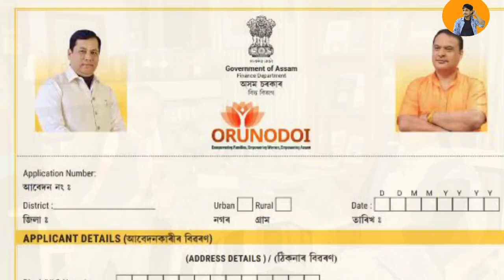Arunodoi Asoni Big Update Today/Assamese News Today/25 February/Assamese Breaking News/Microfinance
Cover Topics:-
1.Assamese news Today
2.Assamese News Today 25 February
3.Assamese news today 25 February Evening Assamese News
4.Himanta Biswa Sarma Big Breaking News Today
5.Assamese news today News Live
6.Assamese latest news today evening top news
7.Assamese Very Important News Today
8.Assamese News Today 25 February News
9.Himanta Biswa Sarma Latest News Today 25 February 2022
10.Assam 24 Hours News Today
11.Arunodoi Asoni ,bandhan, Microfinance
12.Today Tranding News 25 February 2022
13.Assamese News Today 25 February
14.Assamese News Today 25 February 2022
15.Assamese News Today Arunodoi Asoni
16.Assamese News Today  Mohila Loan Maaf
17.Assamese News Today Mohila Loan
18.Assamese news today Bandhan Bank Loan Maaf
19.Microfinance loan shared latest news
20.Today Assamese Important News
21.Assamese news today 25 February news
22.assamese news today 25 February 2022
23.Assamese news today Dy365

Regards,
MH Live